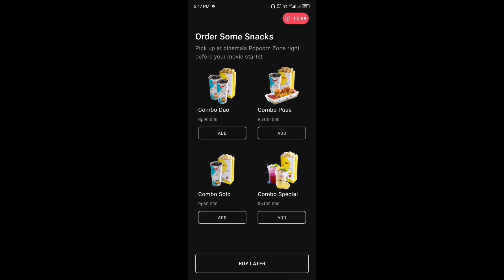Review CGV Sekaligus Mall Ter-hot 🥵 se Samarinda + New couple reveal 😋